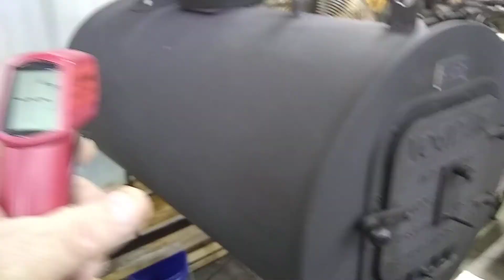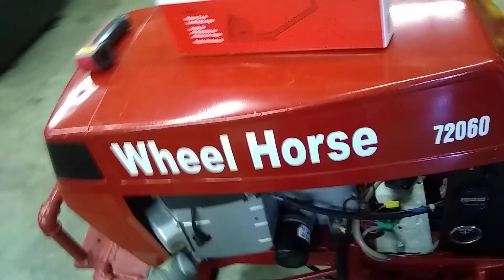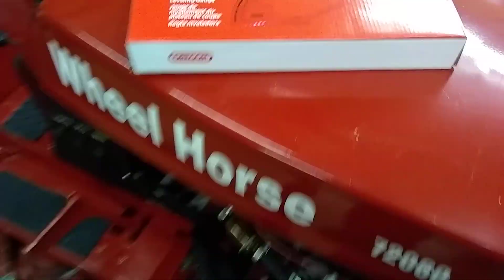Waste oil hybrid 800+ degrees & my wheel horse